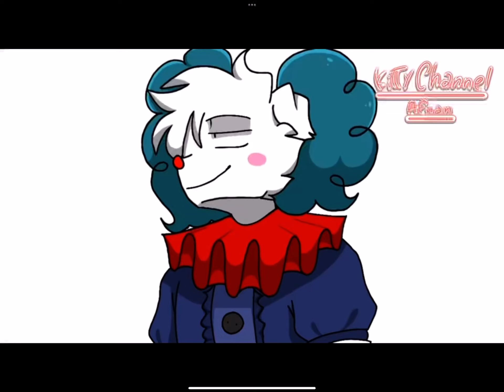You skin is pale white…NOT MINE ITS